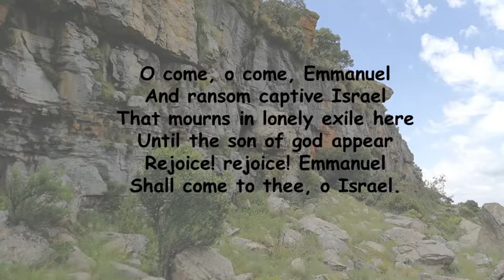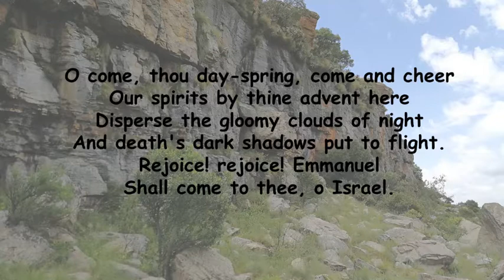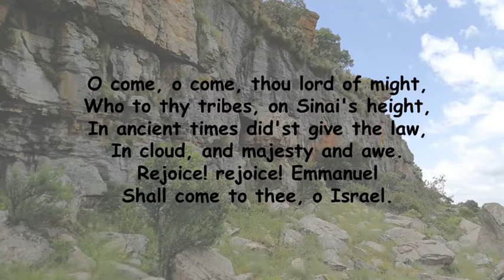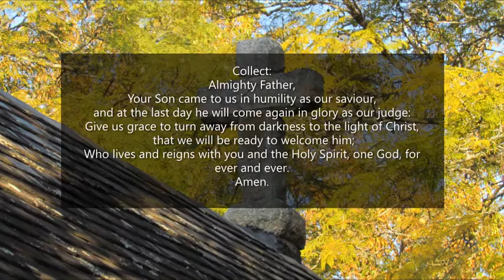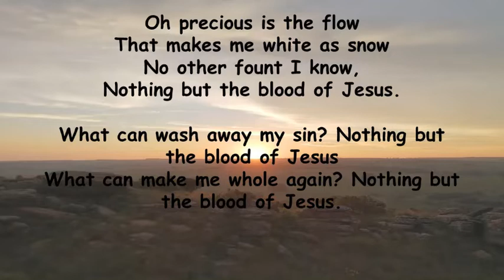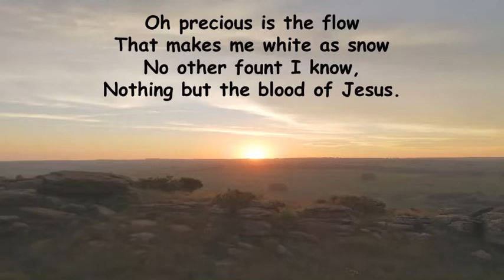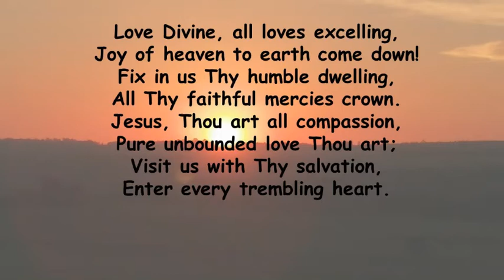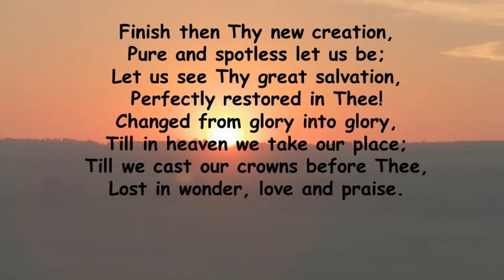Sunday 29 November 2020, Advent 1, St George's Anglican Church, White River.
A service of worship, word, and sacrament for the 1st Sunday in advent.

"O Come, O Come, Immanuel", performed by Brooke Bryant, off the album, "Comfort and Joy".
"Nothing But The Blood (Trad.)", performed by Hillsong, off the album, "Songs For Communion".
"Love Divine", performed by St. Michael's Singers, off the album, "The Best Hymns Album In the World… Ever!"
"Christe Salvator", performed by Taizé, off the album, "Taize - Instrumental I"